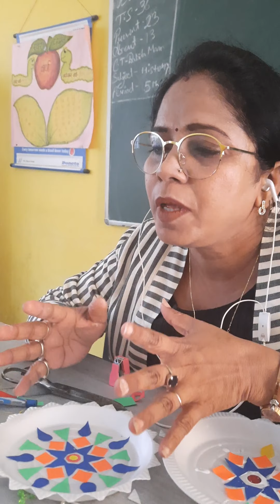Activity for diwali